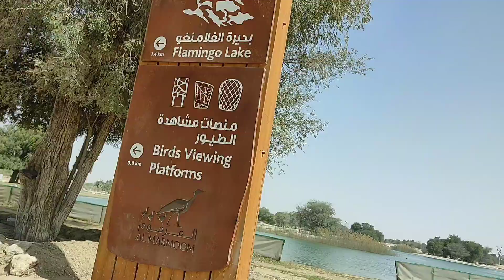ప్రేమ సరస్సు(love lake) ❤❤❤❤❤❤❤in dubai the best place to visit..... pls subscribe my channel